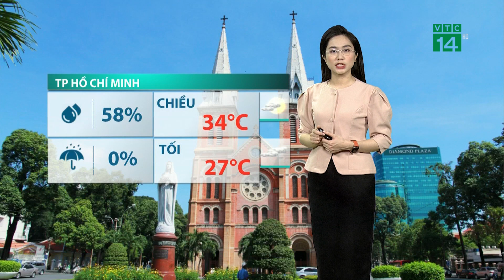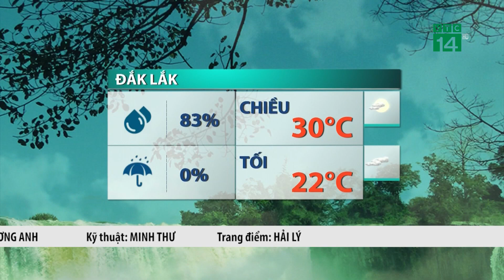Thời tiết trưa, chiều 09/01/2024:Bắc Bộ trời có nắng ấm| VTC14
VTC14 |Các tỉnh miền Bắc, trưa chiều trời hửng nắng yếu, mức nhiệt cao nhất là 26-27 độ C, từ ngày mai khi không khí lạnh tăng cường xuống, trời chuyển mưa, rét với mức nhiệt giảm mạnh, biên độ nhiệt ngày đêm chỉ 18-22 độ C.